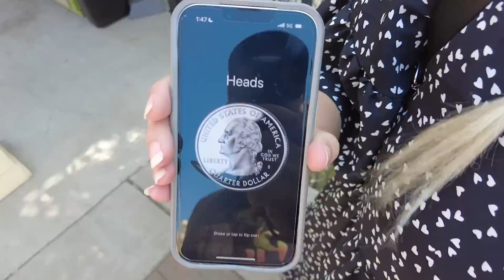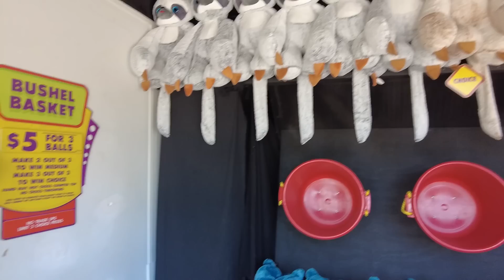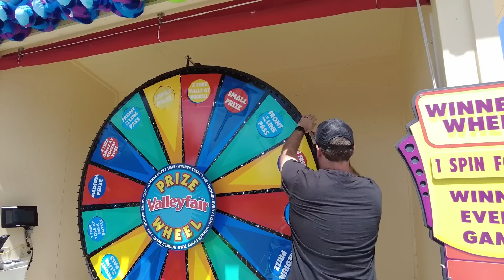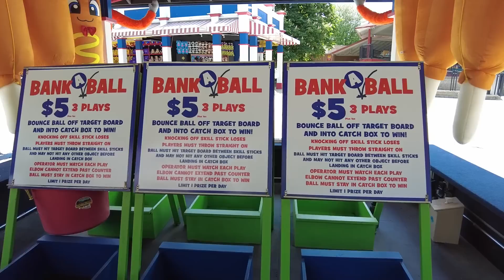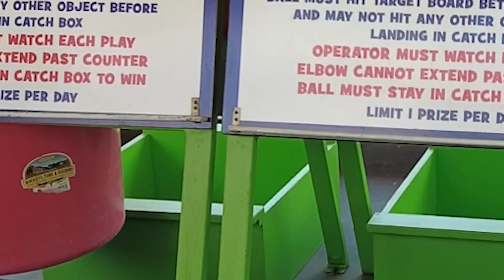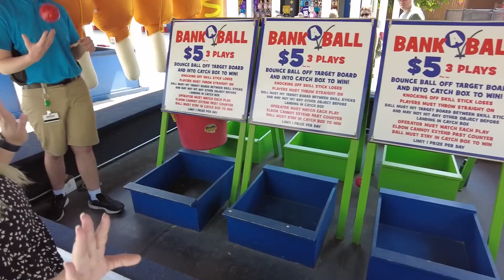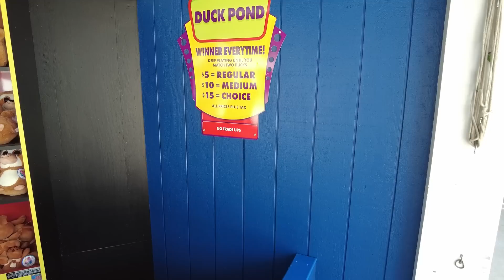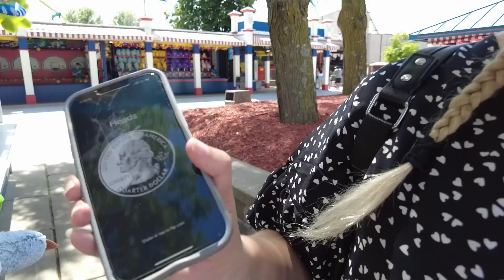Flipping a Coin to Choose Who Plays the Carnival Game!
We've played the games at Valleyfair so many times we decided to switch it up a bit this time! We are going to flip a digital coin to see who will play each carnival game when we get to it! Who will play more? Who will win more? Who will get the biggest win?!